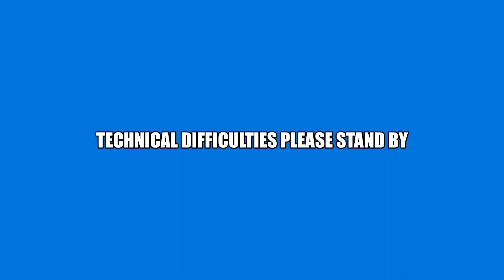Key to farm hunt: bow spam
I play farm hunt cuz why not?